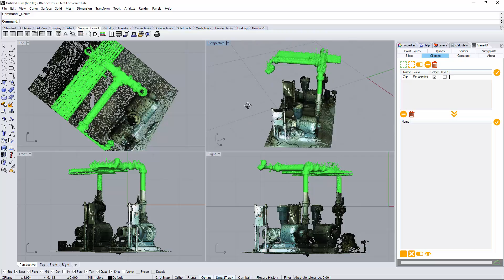Arena4D for Rhino, Tutorial 10 - Rhino Native Point Cloud Generation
How to generate a Rhino native point cloud from a loaded VPC point cloud file within Arena4D for Rhino.